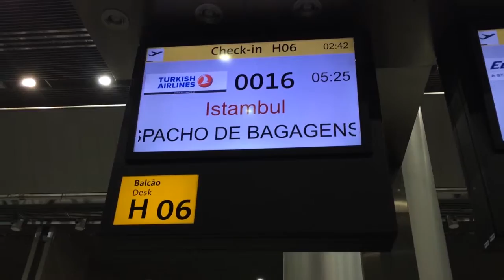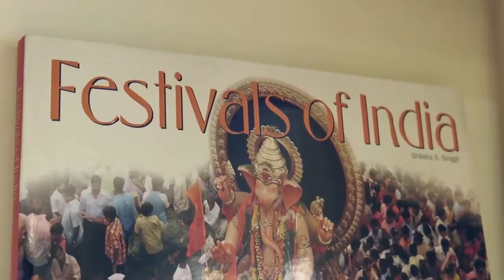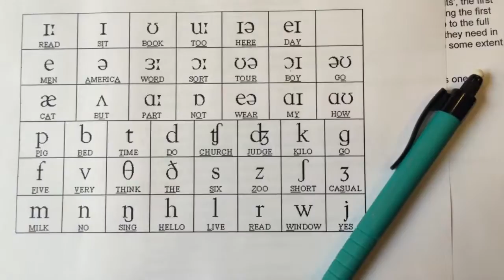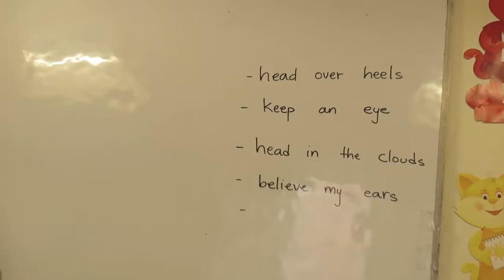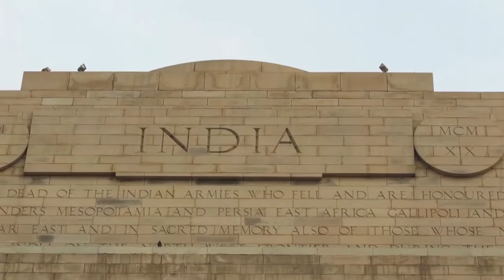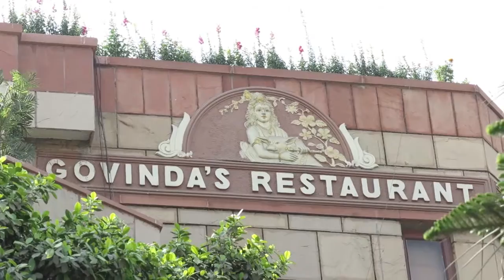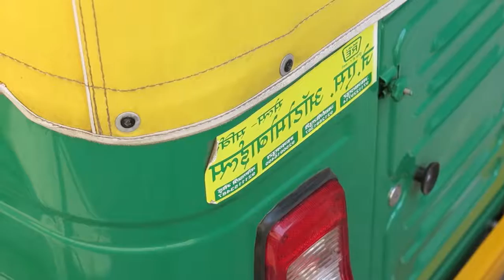INDIADOCSCHOOL [complete webserie]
Super retrospectiva do indiadocschool em 2016, viagem realizada pelo realizar Igor Amin em fevereiro e março!